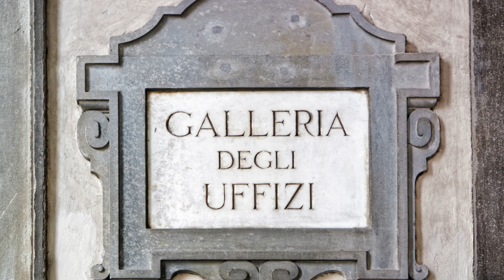🌹Florence Italy Travel Guide - 10 Things to do in Florence 🇮🇹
Florence Unveiled: Discover the Magic of Italy's Renaissance Gem 🇮🇹✨"

Embark on a journey through the enchanting streets of Florence, where every corner tells a story of Renaissance art, history, and culture. 🎨✨ Join us as we explore the top 10 must-visit spots in this Italian masterpiece!

Duomo (Cathedral of Santa Maria del Fiore): Marvel at the grandeur of Florence's iconic cathedral and its awe-inspiring dome.

Uffizi Gallery: Immerse yourself in a world of artistic brilliance with masterpieces by Michelangelo, Botticelli, and more.

Ponte Vecchio: Cross the charming Ponte Vecchio, a medieval bridge with captivating views of the Arno River.

Galleria dell'Accademia: Encounter the legendary statue of David and other Renaissance treasures in this renowned museum.

Palazzo Vecchio: Explore the historic town hall with its striking architecture and the magnificent Salone dei Cinquecento.

Basilica di Santa Croce: Pay homage to Michelangelo and Galileo in the final resting place of many Italian luminaries.

Boboli Gardens: Find serenity in the lush greenery of the Boboli Gardens, a Renaissance oasis behind the Pitti Palace.

Piazza della Signoria: Experience the beating heart of Florence at this historic square surrounded by sculptures and the Palazzo Vecchio.

Palazzo Pitti: Step into the opulence of Palazzo Pitti, a Renaissance palace housing remarkable museums.

San Lorenzo Market: Dive into the lively atmosphere of the San Lorenzo Market, a bustling hub of local delights and souvenirs.

Indulge in the charm of Florence – a city where art, history, and beauty intertwine. 🇮🇹🔍